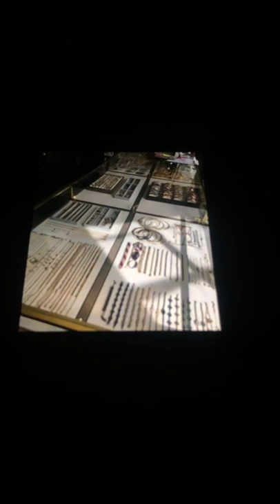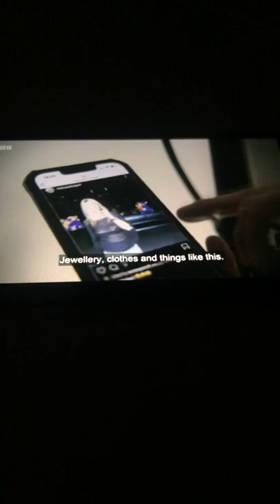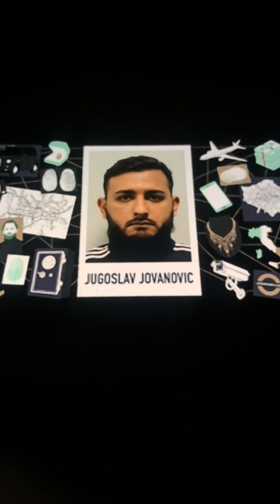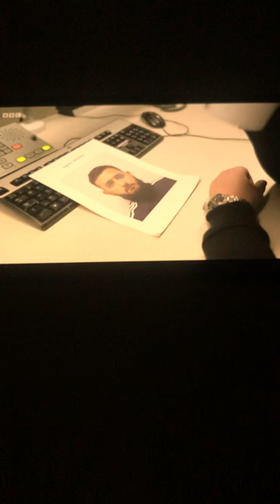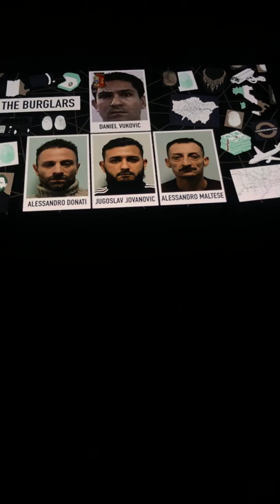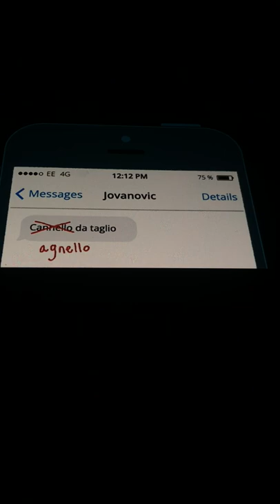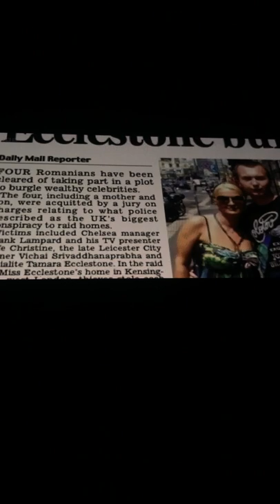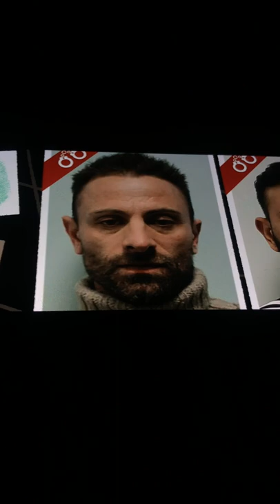Who Stole Tamara Ecclesestone’s Diamonds?